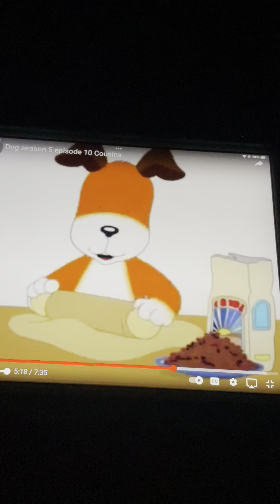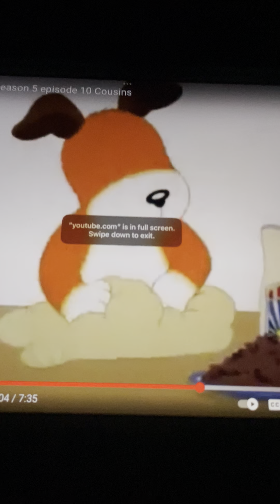Pat A cake